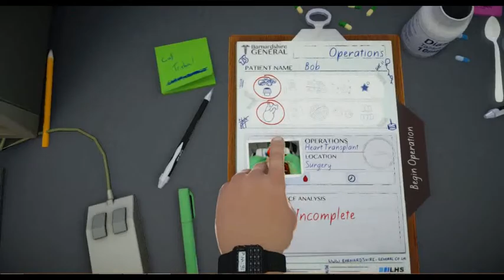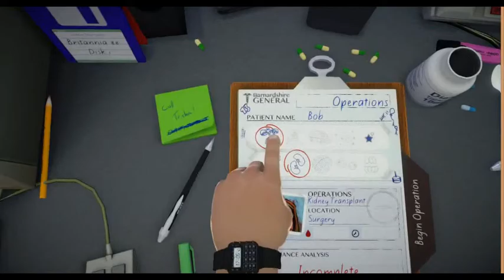(HEART) SURGEON SIMULATOR (WIN!!) - ROUND TWO! - MR. TROLLIARD - TROLLIARD GAMING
Mr. Trolliard decides to give the HEART SURGERY another shot. Somehow, his lack of trying actually made his do BETTER?... Go figure.

~DROP IT~

Credits song is: "LD004" by Haywyre

To Troll a doctor is forbidden!